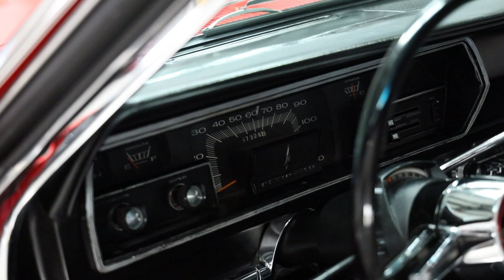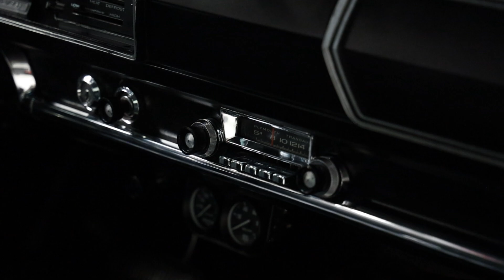1966 Plymouth HEMI Belvedere II With 631HP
This awesome 1966 Plymouth HEMI Belvedere II Hardtop is one of only 531 produced. Known as, “The Street HEMI”, the 426 V8 w/ 2- 4bbl carburetors first arrived at dealerships in 1966 and started the HEMI craze as we know it today. As the original VIN tag and Fender tag indicate this example was built on March 15th, 1966 in ST. Louis, Missouri as a 116” Plymouth High Series 2-door Hardtop 426 HEMI V8. It was ordered with a Citron Gold Poly exterior, Citron vinyl interior and 26” radiator. The car was with its last owner for over twenty years before it was acquired by MS CLASSIC CARS in September of 2021 as an uncompleted project. The bodywork, paint and restoration were completed in 2024. The exterior body is very straight with excellent panel fitment throughout. It was refinished in the glowing color of Bright Red which highlights the factory bodylines. The high show quality paint was recently detailed to a brilliant shine. It was outfitted with a new front windshield and rear windshield which are both crystal clear. Everything on the exterior was restored or replaced such as the wiper arms, glass trim, front grille, Wagner headlights, front bumper, body moldings, rear tail panel, tail light bezels, rear bumper and emblems. The car rolls on new 15x8 Magnum 500 chrome and black wheels with new BF Goodrich Silvertown Radial Redline 225/70/15 tires. The interior was refinished in black. Everything in the interior was restored or replaced such as the headliner, dash pad and fascia, gauges, radio, steering wheel, door panels, front bench seat, rear seat, seat belts and carpeting. It has a set of Auto Gauges mounted under the dash and new black carpeted HEMI embossed floor mats. The trunk compartment was refinished with spray on black boom mat and decorated with a new correct-style trunk mat. It’s equipped with a new matching spare wheel and tire along with jack tools. The painted engine compartment is highly detailed throughout. It’s powered by a 426 HEMI V8 that was dyno tested with 631HP. In 1966, the VIN numbers were not stamped on the engine but based on all the coinciding dates this engine is believed to be original to the car. The engine was professionally rebuilt with an open checkbook. Some of the engine upgrades include a Mopar Performance 4.150 stroker kit, Comp Cam, Manley rods, Indy roller rockers, Crower titanium retainers, Crower springs and lifters. The heads and intake were ported and polished. It’s equipped with a two 4-barrell Edlebrock 600cfm carburetors, Indy oil pump and fabricated oil pan, MSD electronic ignition system and Taylor spark plug wires.  The engine is cooled by a Northern aluminum radiator with dual SPAL electric fans and billet overfill canister. The engine breathes through TTI headers and 3” exhaust system with Dynomax mufflers. The engine is coupled to the A727 Torqueflight automatic transmission which is also believed to be original to the car. The transmission was professionally rebuilt with a shift kit and has a TCI stall converter. The power is transferred to the 489 casted 8 ¾ POSI rear end with 3.55 gears. The undercarriage was refinished with spray on black boom mat for durability as the car was built to drive. Some features include a stainless fuel tank, EYB Excel G gas shocks and a dual master cylinder for drum brakes. This car has been completely serviced and detailed which is documented with an invoice that’s included. From the MS CLASSIC CARS Collection.